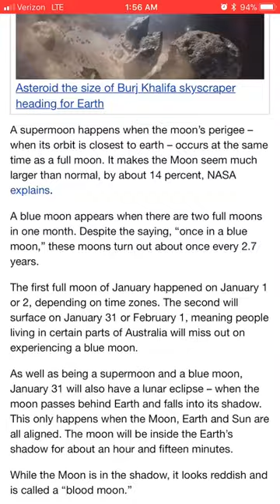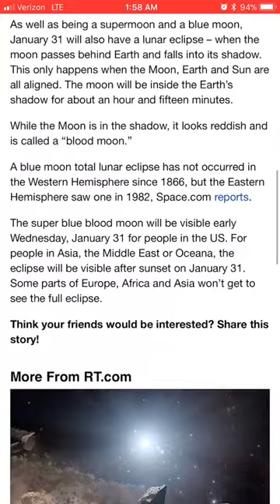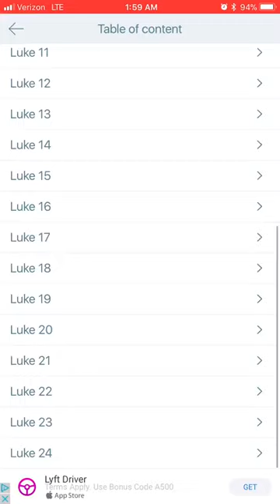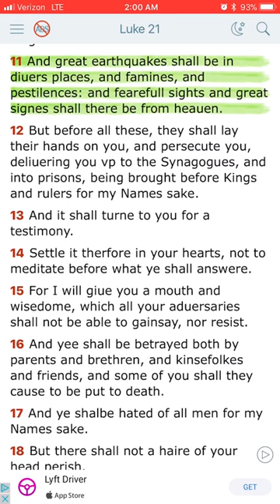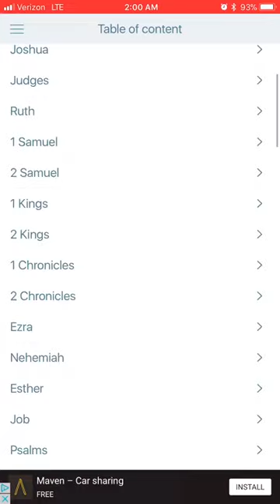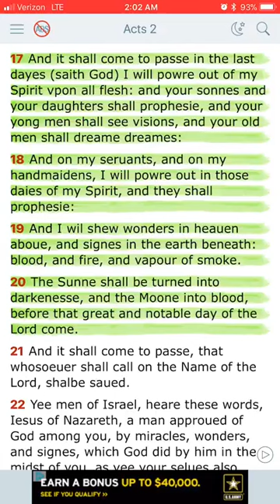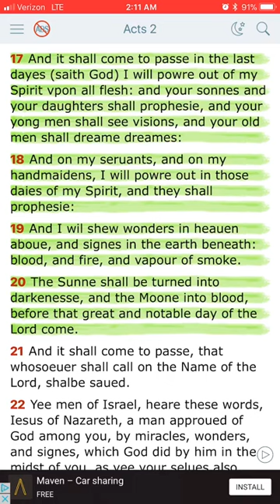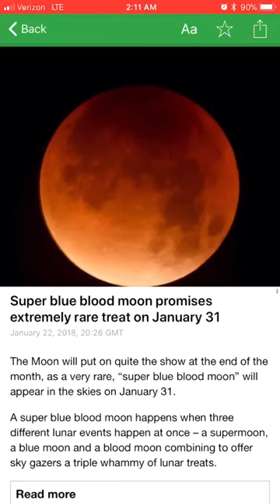More Signs of Yahawashi’s Return!!!